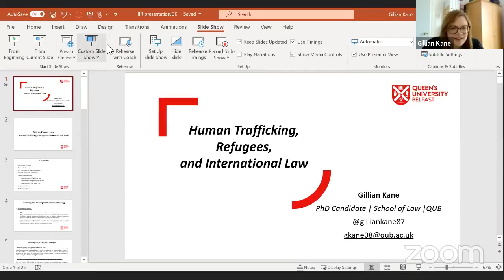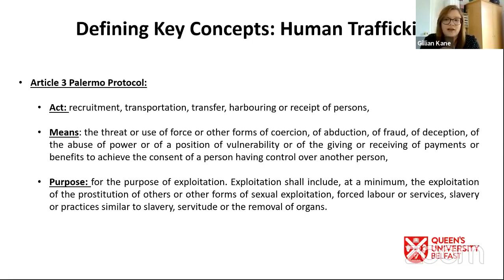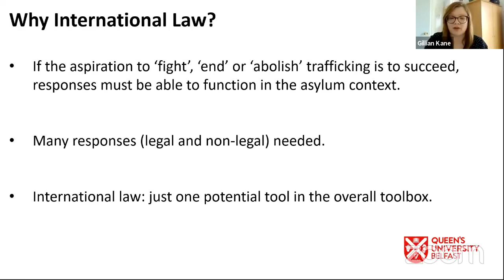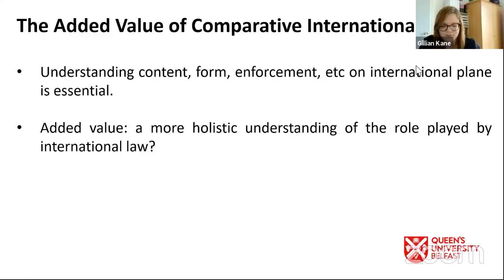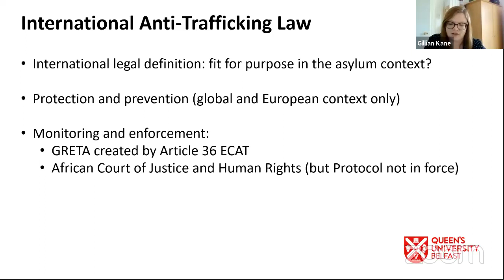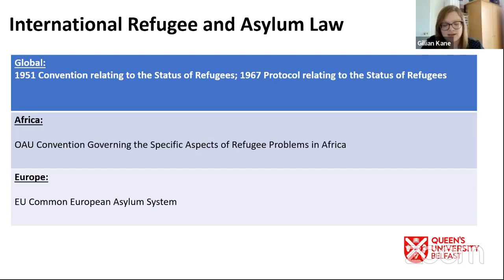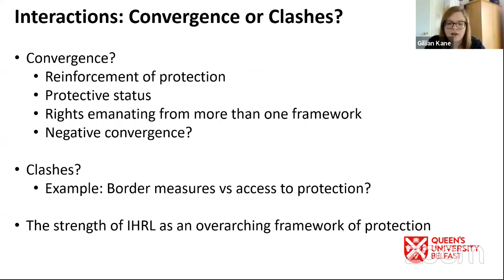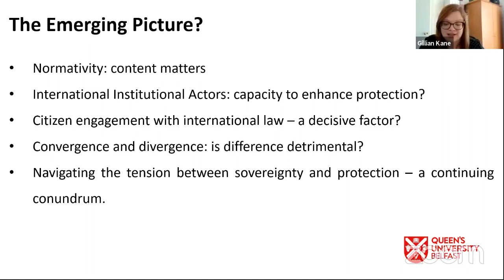International Law, Human Trafficking, and Refugees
Seminar organized by our Centre for International Law with Gillian Kane, PhD candidate at the School of Law at Queen's University Belfast. Ms. Kane's presentation focused on the role of international law in preventing and tackling human trafficking among refugees and asylum seekers in Africa and Europe. The seminar was hosted by Bríd Ní Ghráinne, a Non-resident Fellow of the Institute of International Relations Prague.